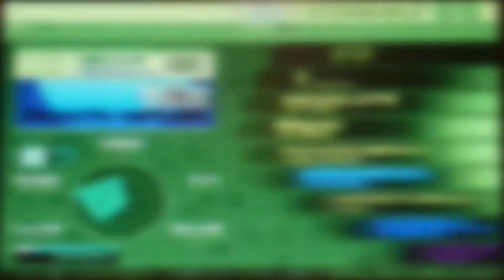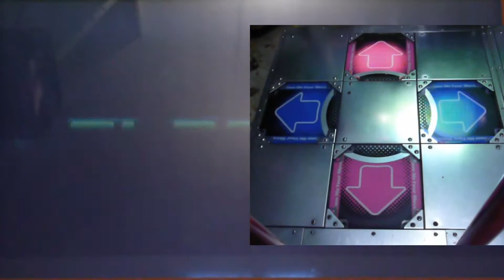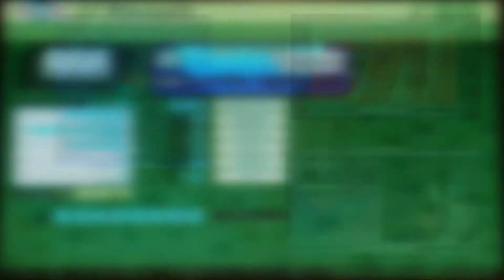Kon - Across the nightmare (Heavy) AAA on DDR EXTREME (Japan)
AAA#488
Player: OMG KON!
Game: Dance Dance Revolution EXTREME
Song: Across the nightmare
Artist: Jimmy Weckl
Difficulty: Heavy/Expert
Player Options: x1.5, SOLO

The winners from my last video for "Guess the next AAA" are...
JoshuaSianturi, pearceddrmaster, iamchris4lifefan11, kurisux, CowtaosClips, Skeeter573, FlukeDogg08, jlwtdw359 & MrDanceCrazer!
Congratulations! Can anyone guess the next one? It's simple! Just look at the end of the video for the "What song am I?" annotation and guess what song is being played! Leave a comment on this video and the winners will be announced in my next video!
Again... This song should be very easy to guess!  And YOU HAVE TO HURRY!!! I will be uploading the next video later tonight, and possibly the one after that!

Ya... This was pretty tough.  The BPM really gets to me when it comes to being accurate.  Also the middle with the jumping trills is odd.  There is actually a very slim gap in between the last arrow of each set and the beginning of the next.  Knowing that is actually a key to being able to AAA this on both difficulties.  The 2nd half sort of sucks too, just because its more arrow dense then the first half.  Finally hit it perfectly without ending with one great and got myself the AAA.  Challenge won't probably happen for a while sadly...  Then again I say that about a lot of AAA's. :P